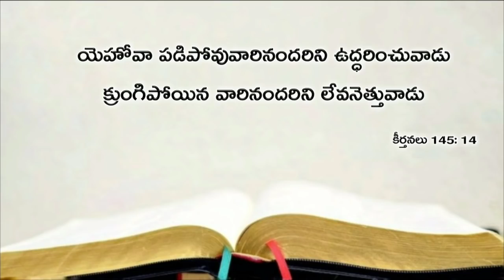Today's promise 15.10.2018